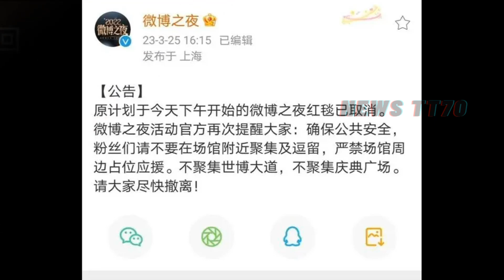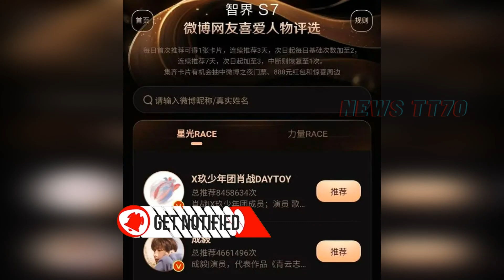【NEWS TT7001月04】 2024微博之夜，肖战 再次夺冠，杨紫 女神归来！yangzi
肖战再夺冠，杨紫逆袭女神，2024微博之夜揭秘
目前，2024年度“微博之夜”的人气评选活动激战正酣，肖战以卓越实力蝉联冠军宝座，杨紫女士则是唯一闯入前十强的女性。